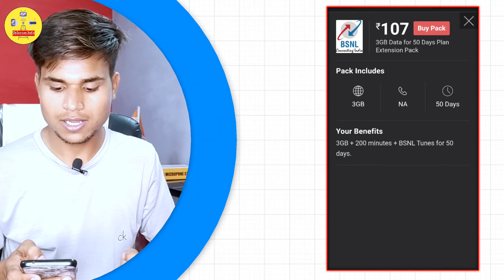BSNL का आया नया Plan मात्र ₹87 Unlimited Call Data और Vailidity | BSNL Popular Validity Plan बंद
Cover Topics
BSNL Validity Recharge Band
BSNL Sabse Sasta New Recharge Launch
BSNL New Plan 87 Unlimited Validity
BSNL Only Validity Recharge 2022
BSNL 87 New Recharge Plan Launch Today
BSNL Sabse Sasta Validity Recharge Band
BSNL 106 Validity Recharge Closed
BSNL 4G Recharge Plan Launch Rs.87
Telecom Info,
bsnl minimum recharge for incoming calls,
what is the minimum recharge for bsnl to get incoming calls,
BSNL New Plans 2022,
BSNL New Offes,
BSNL 399 Plan Details,
BSNL Recharge Offer 2022,